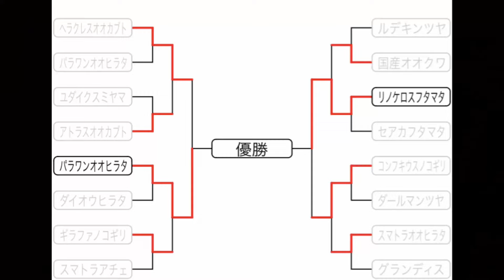［カブトクワガタ最強決定戦］誇りをかけた最強決定戦！！ 第12回カブトクワガタミドル級グランプリ ［クワガタ相撲］甲虫王者ムシキング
ヘラクレスオオカブトVS パラワンオオヒラタ
アトラスオオカブトVSユダイクスミヤマ
 パラワンオオヒラタVSダイオウヒラタ
スマトラオオヒラタ（アチェ）VSギラファノコギリ

リノケロスフタマタVSセアカフタマタ
国産オオクワVSルデキンツヤ
コンフキウスノコギリVSダールマンツヤ
スマトラベンクールVSグランディス